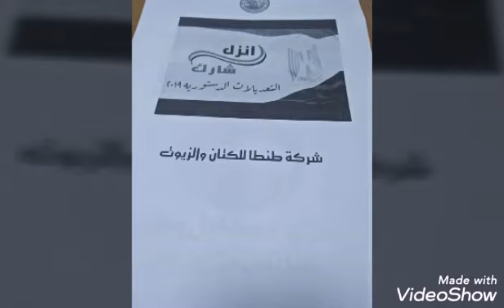ندوة التعديلات الدستوريه / حزب مستقبل وطن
شركة طنطا للزيوت والكتان